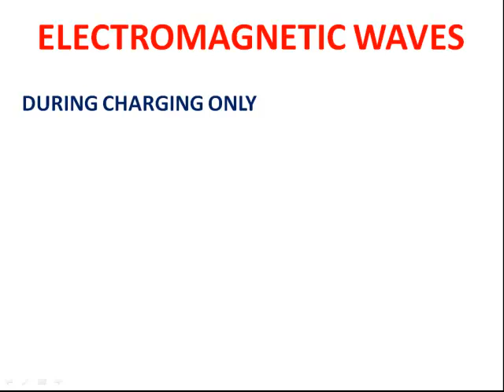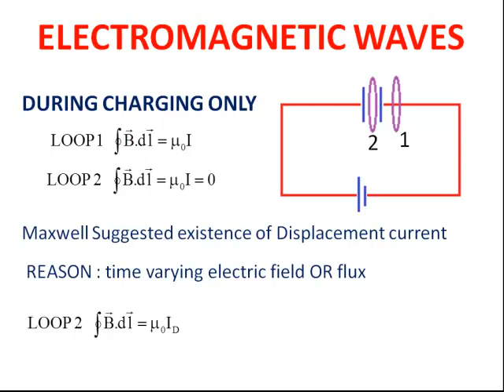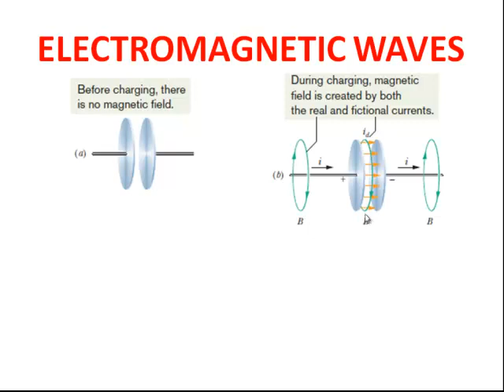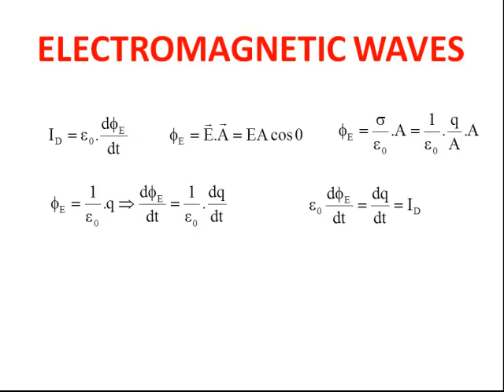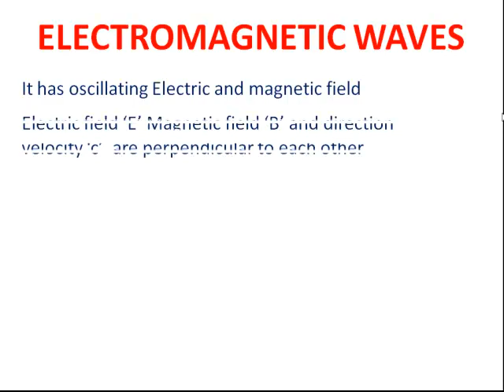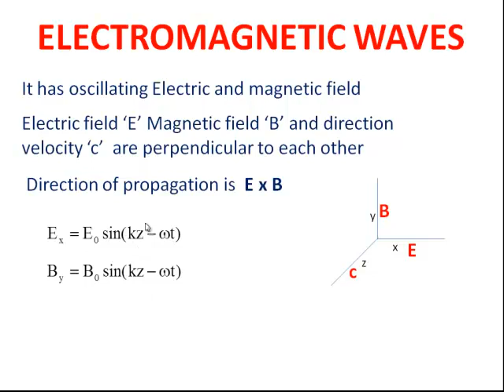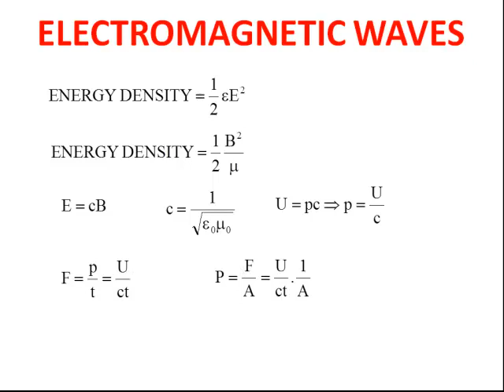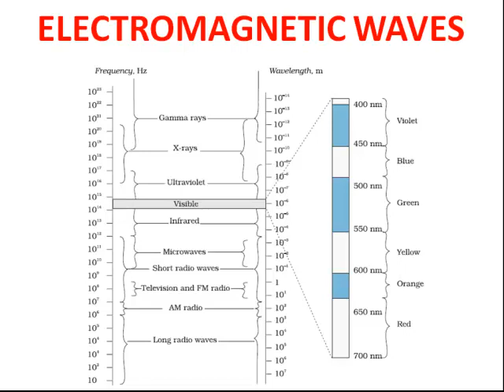66. NEET/JEE/2019 ELECTROMAGNETIC WAVES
This video gives you basic concepts of Electro Magnetic Waves